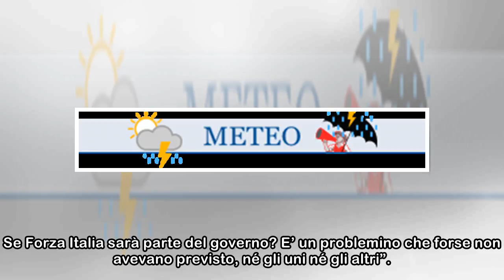Nuovo governo, Salvini: "Ritorno al voto? Oggi è al 50 per cento. Se Di Maio vuole governare col ...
Nuovo governo, Salvini: "Ritorno al voto? Oggi è al 50 per cento. Se Di Maio vuole governare col Pd, auguri"
 Il leader leghista al Corriere: "No a governissimi. M5s-dem? Mi stupirebbe per una forza che si vuole rivoluzionaria". Paragone: "Alleanze? possiamo guardare altrove". Ma il renziano Marcucci: "Rispon...